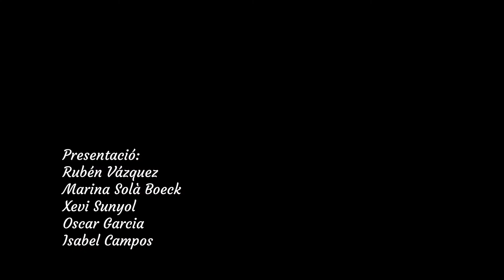Fem cagar el tió 2020